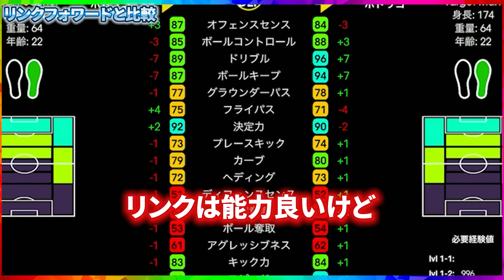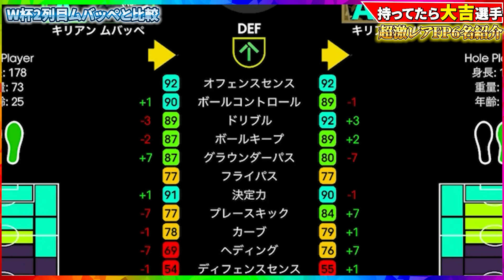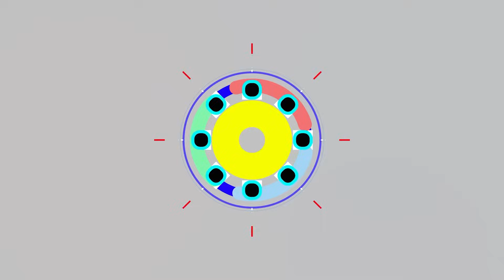【持ってたら大吉!!】イーフト2024超激レア選手紹介！【eFootball2024アプリ/イーフト】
今回の動画は、持ってたら大吉！超激レア選手6名！
イーフト2024で登場した選手から選びました！
少しでも参考になったら高評価押して貰えるとめちゃくちゃ励みになります！

‹攻略動画イーフト上手くなりたい方は是非!!›

‹おもちゃのウイイレ,イーフトの実績›
【eFootball2024アプリレート実績】
『SEASON1フェーズ14』
・最終レート2052
・最終順位世界55位
（105勝11負19分勝率78％）

【eFootball2023アプリ公式大会実績】
 ・eJリーグ2023シーズン浦和レッズフル代表
【eFootball2023アプリレート実績】
『SEASON1フェーズ1』
・世界最高7位
・最終レート2130 /最終順位➡日本1位/世界11位
 （196勝14負20分勝率85％）
『SEASON2フェーズ5』
・最終順位世界61位
 （162勝18負25分勝率79％）
『SEASON5フェーズ10』
・最高レート2057
・最終レート2031
・最終順位世界100位
(109勝9負18分勝率80％）
■e Jリーグウイニングイレブン2019シーズン

【何かあればこちらまで連絡ください】